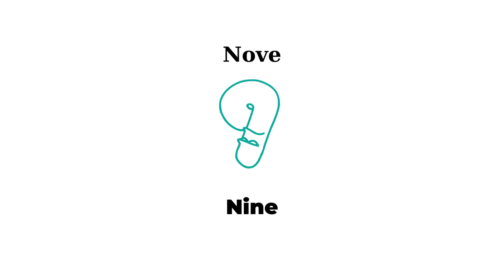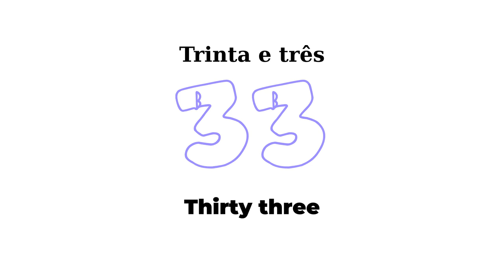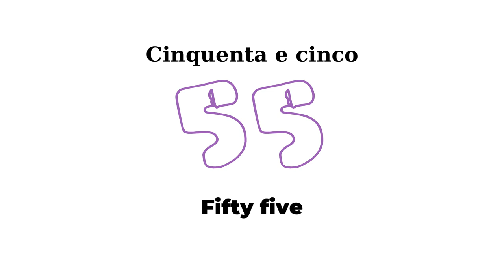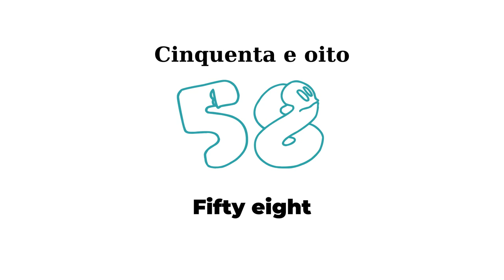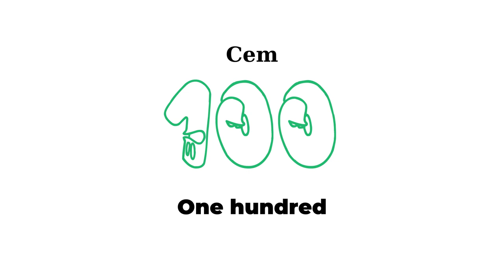Números em inglês